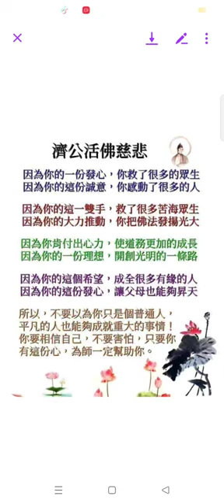Record 2024 09 03網傳#濟公活佛慈悲